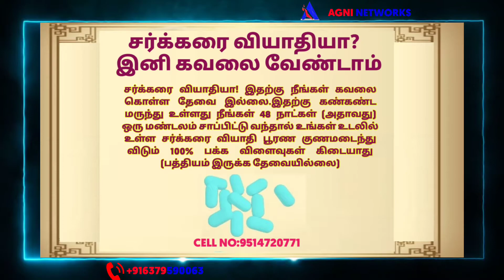29 December 2021